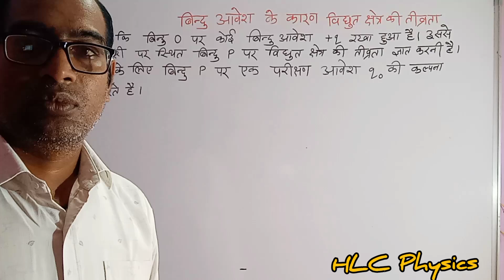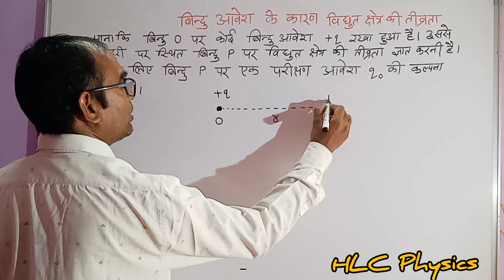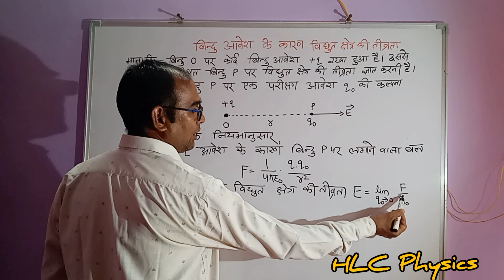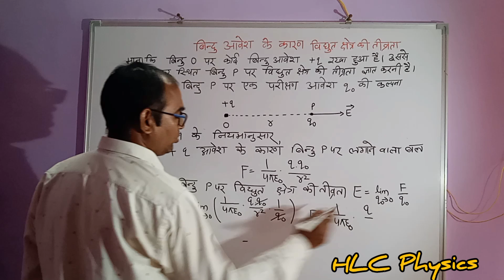बिंदु आवेश के कारण विद्युत क्षेत्र की तीव्रता के लिए व्यंजक